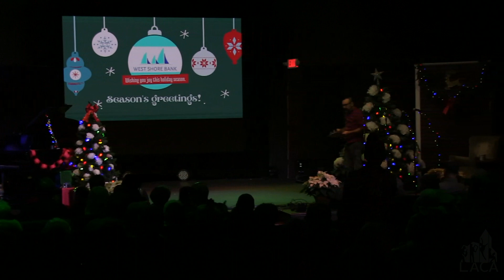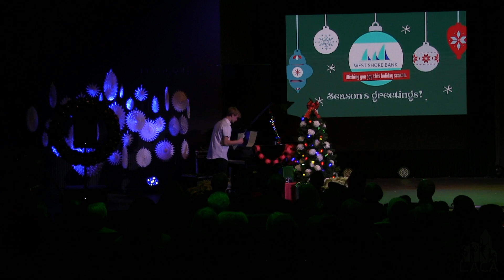Cheryl Whitehead Piano Students "We'll Be Home for the Holidays" 2023 Performance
Experience the joy of the holiday season with Cheryl Whitehead's piano students, Anderson Riemer and Sam Riesterer, as they perform during the We'll Be Home for the Holidays 2023 concert.

We extend our gratitude to our generous sponsors, Heyse & Associates, West Shore Bank, and Stubbs Painting Services, whose support has made this event free for the community to enjoy.